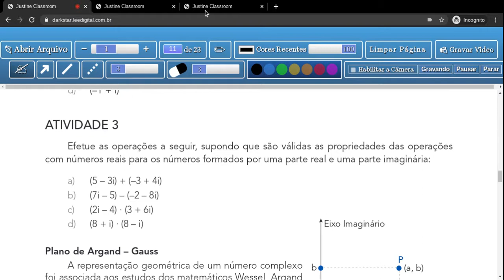Tema 1: Números Complexos - Aula 3